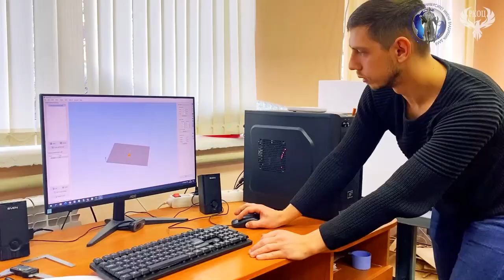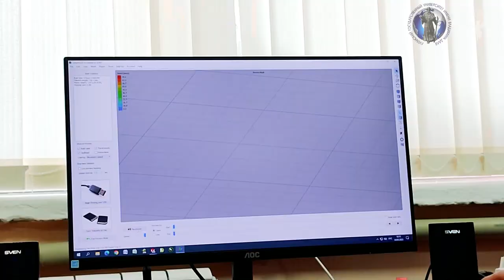Выпуск № 1 / 4 марта 2023 Кафедры